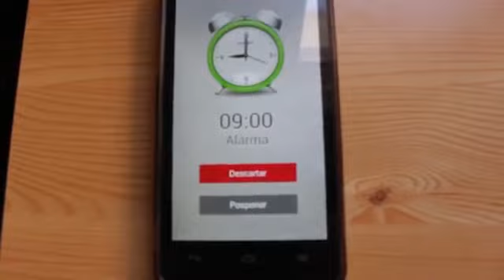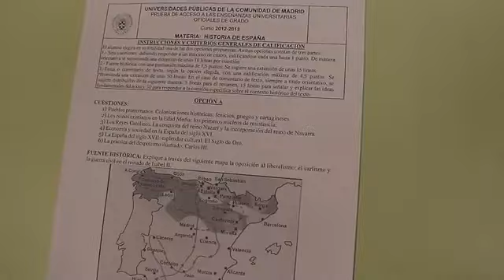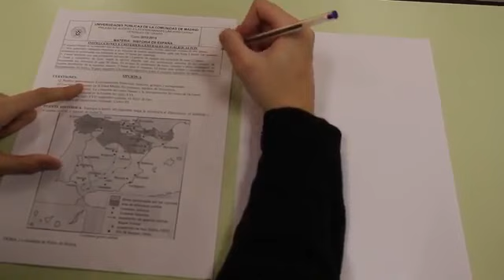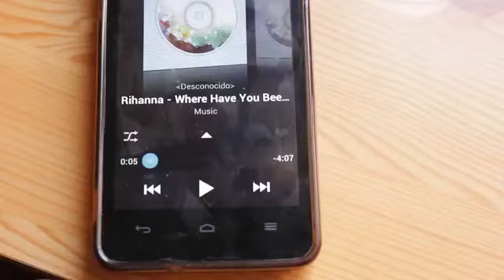La Actitud Hace La Diferencia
La actitud es clave para disfrutar la vida y tener éxito, además, está en tus manos.